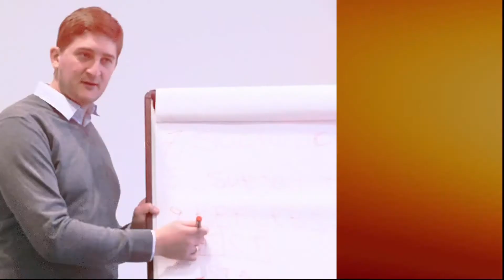The Amazing Secret Of A Top Property Investor Who Doesn’t Believe In Retirement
Momentum Investing Podcast:

Simon Das shares in this exciting episode how he has built his property empire, supporting investors with Sourcing, Project Management, Letting, and even financing. Get an inside look into his journey and how you can start investing and building your passive income!